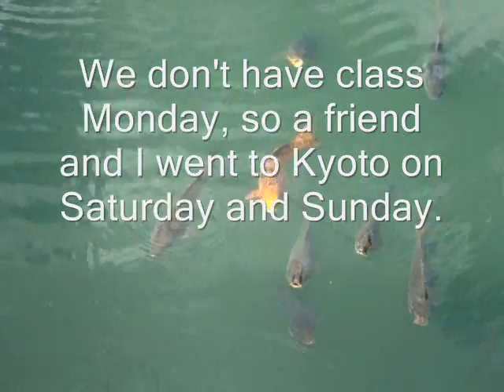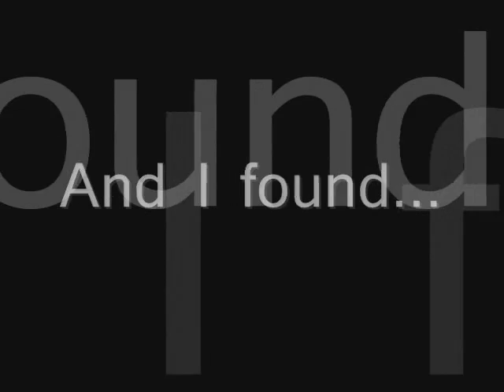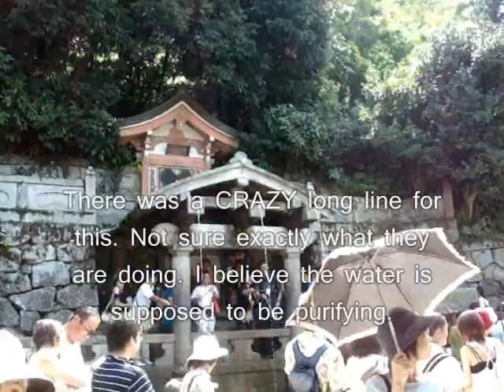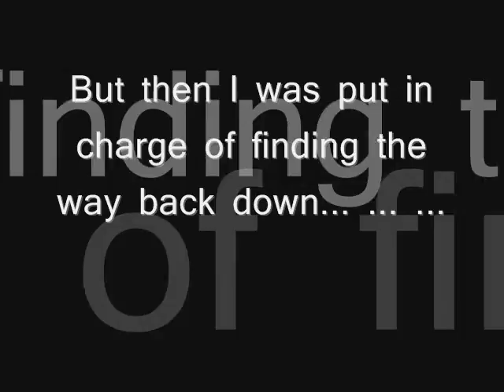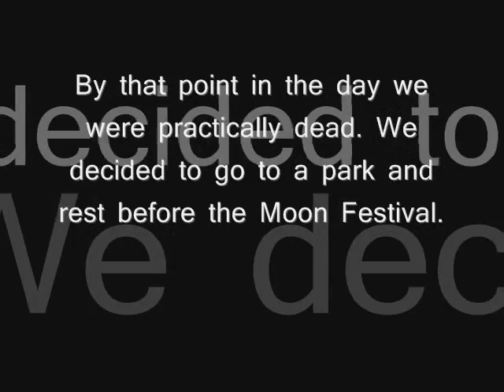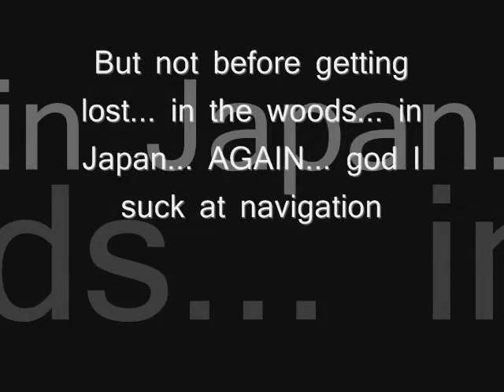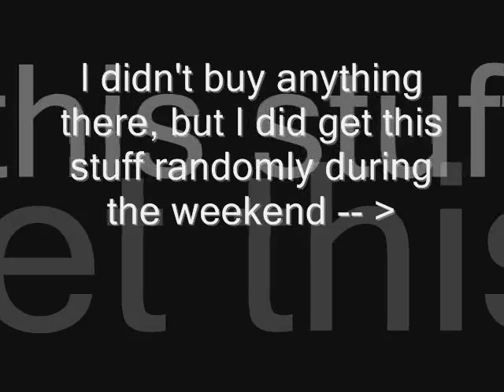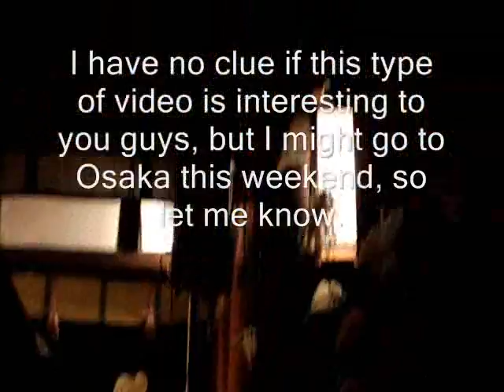A Semester in Japan 2: Kyoto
My weekend in Kyoto, Sept. 13 - 14. I'm still tired from walking around so much!

Let me know if this sort of thing is interesting. I'll definitely be traveling around a lot more during the semester. Might even get to see the Tokyo Game Show (convention).